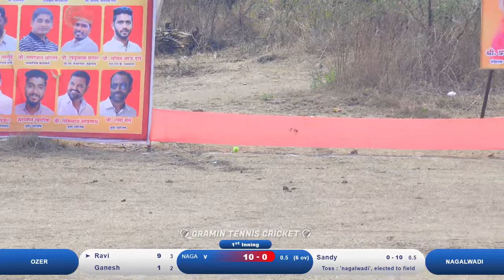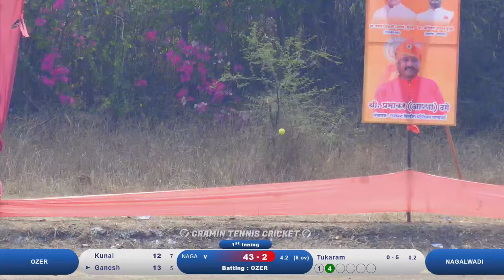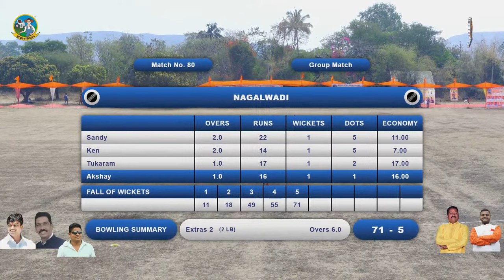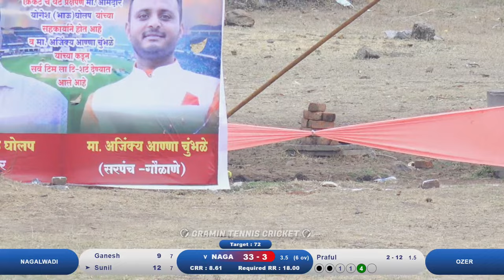Nagalwadi VS Ozer | जाणता राजा चषक २०२४ | बेलगाव ढगा | नाशिक